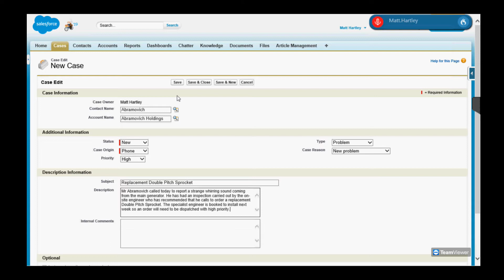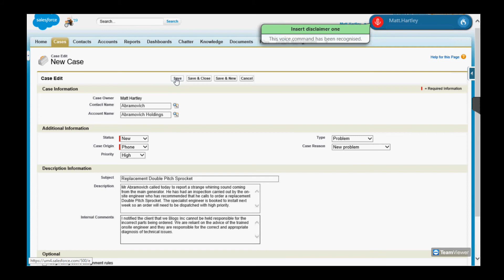Salesforce & Dragon Speech To Text | VoicePower Ltd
Using the Salesforce case management system has never been so easy! Watch this demonstration to see how Dragon speech to text can boost productivity and efficiency when used alongside Salesforce.